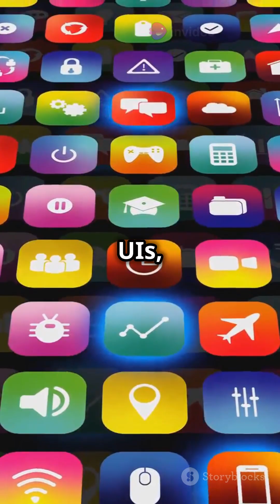What is Flutter? | Why is Flutter So Popular?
Discover Flutter, Google’s revolutionary open-source UI toolkit!
In this quick 1-minute video, learn:
✅ What Flutter is and how it works.
✅ Why developers use Flutter for stunning, cross-platform apps.
✅ The reasons behind Flutter’s massive popularity, including Hot Reload, Dart, and its cost-effectiveness.

Master the basics of Flutter in just a minute!
Don’t forget to follow TechBuzz for more tech insights and informative videos. 🎥